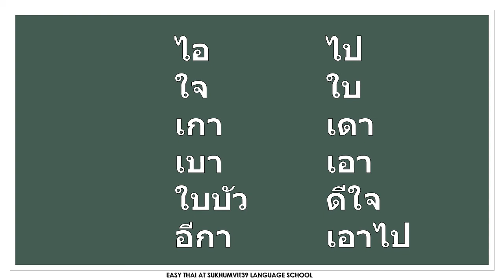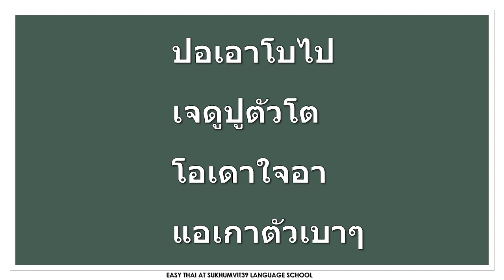Lesson1 Page13 M C C + Long Vowels Practice Reading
Lesson1  : Middle Class  Consonants  + Long Vowels  = Middle Tone
                  : Practice Reading
                   ก     จ    ด   ฎ   ต   ฏ   บ   ป    อ   +
           –า      –ี       –ือ      –ู       เ–     แ–    โ–    –อ       เ–อ      เ–ือ     เ–ีย
                  –ัว      –ำ      ใ–      ไ–    เ–า

このチャンネルは、教育のために作成しました。作成者はeasy thai schoolの教師ペック先生で、easy thai schooの生徒とタイ語に興味があるすべての学生の支援を目指しています。すべての動画の音声はeasy thai schoolの教師のものです。もしこのビデオを気に入って下さったら右上にあるsubscribeボタンといいねボタンをお願いします。
Created by Khruu Pek at Easy Thai Language School, It aims to help all students of Easy Thai School and people who are interested in Thai Language.The sounds of all videos are from Easy Thai School’s teachers.